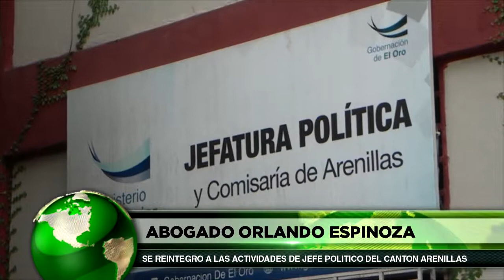ABOGADO ORLANDO ESPINOZA REGRESA DESPUES DE SUS VACACIONES